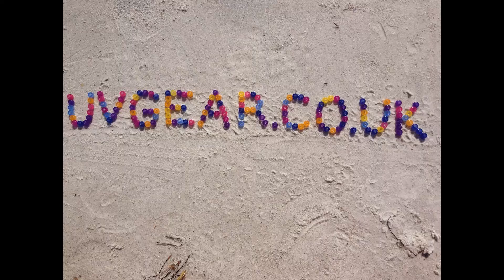Photochromic Beads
Photochromic beads react in direct sunlight and under longwave UV. Ideal for crafts and the making of simple jewellery, outdoor signs, beach play almost anywhere in sunlight.

Additionally these beads are often used in an educational environment to train children to understand UV rays and their strength and as a UV warning indicator. There are 7 colours in the mix pack of 500 beads